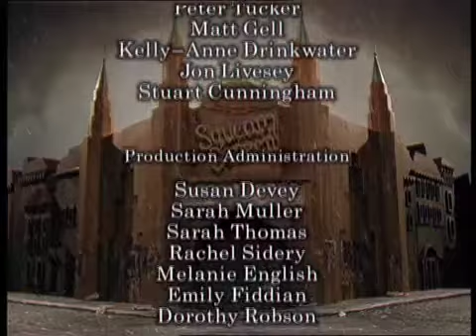Grizzly Tales for Gruesome Kids (Series 1) The Spaghetti Man